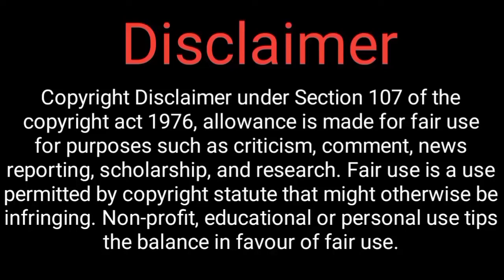Shekinah Sing The Humma Song With Her Father | India's Got Talent | Kirron K, Shilpa S, Manoj M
Ye sab saman apko audition video ke liye lena chahiye.

Mobile Tripod

Green Screen

Black Screen

Ring Light

Ring Light Stand